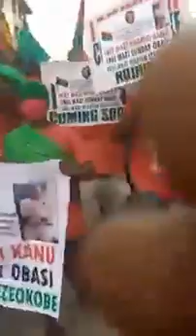BREAKING! IPOB LION SQUARD MASSIVE RALLY FOR FREE MNK | JAN 14, 2022